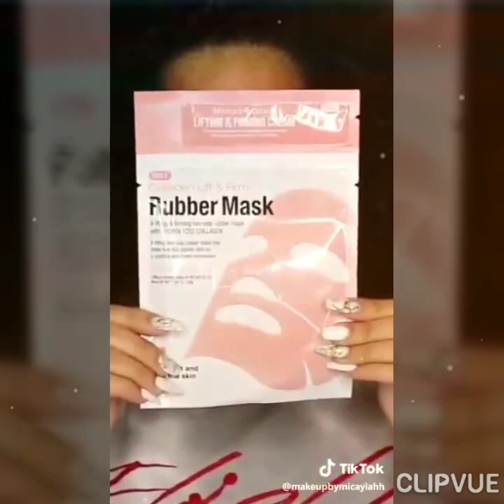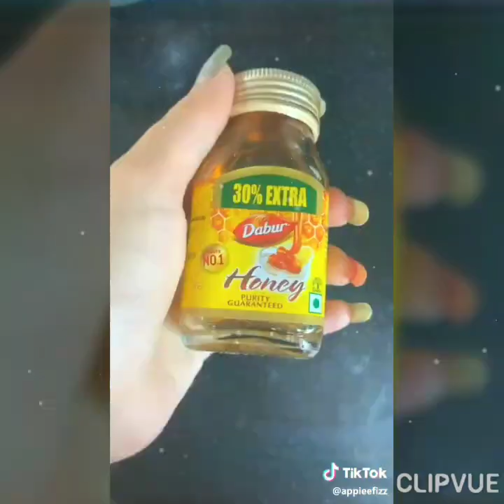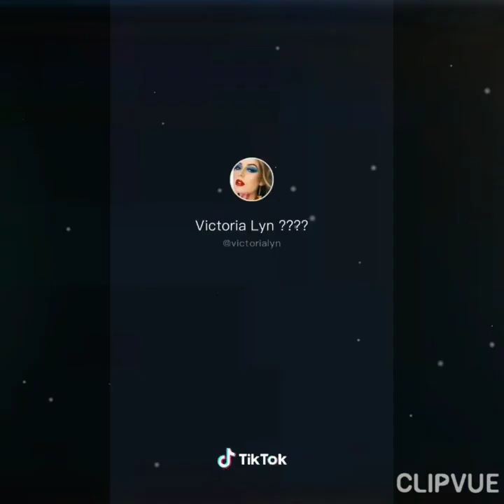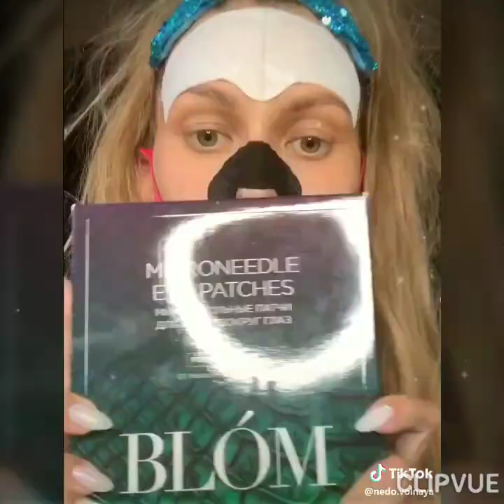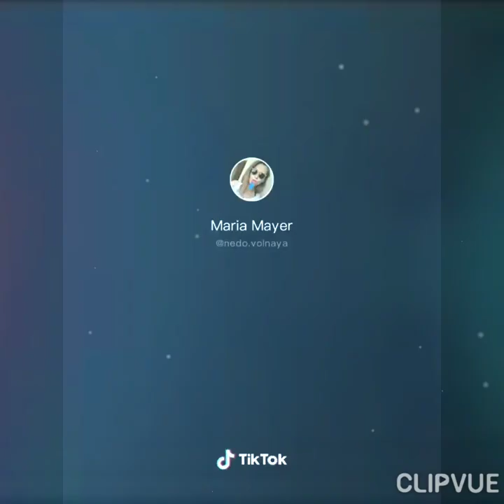Skincare Routine TikTok Compilation 2019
These are some TikTok favorites 🌸🏵️🌻

The songs are replaced, but I hope you still enjoy.

✨✨✨✨SKL✨✨✨✨
Earn while at home at 51Talk.